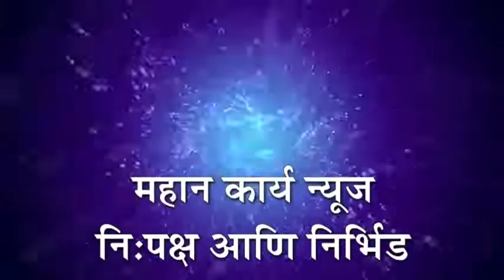यंदा शिरोळात ‘एक गाव एक गणपती’ उपक्रम